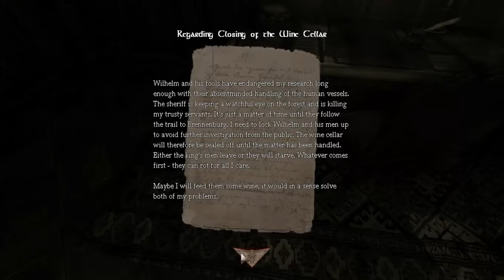Amnesia Part 4 - Who's there? Rawr? Rawr Who?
Part 4 of my Amnesia: the Dark Descent Playthrough :D
Remember to watch in HD and wearing headphones for the best effect and experience :D

Don't have to, its just nice to see the motivation :)